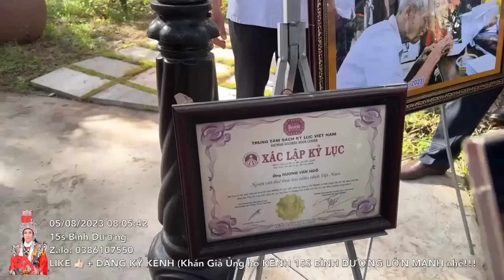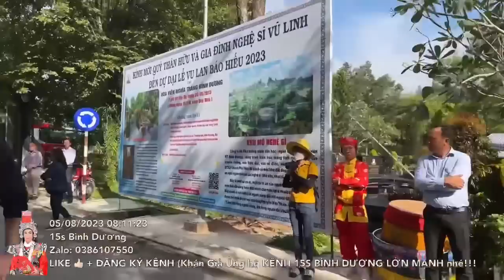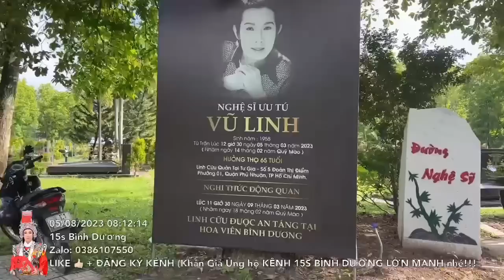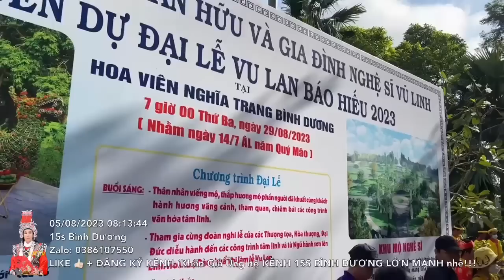Chủ tịch Hoa Viên tiết lộ Tin Vui cho Các Anh Em Youtuber và Ekip tại Mộ Cậu Năm